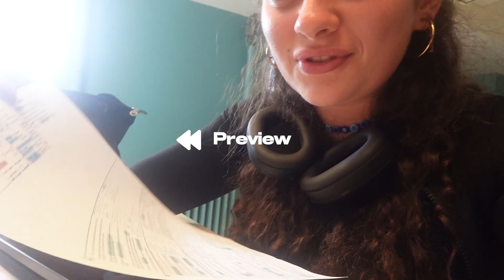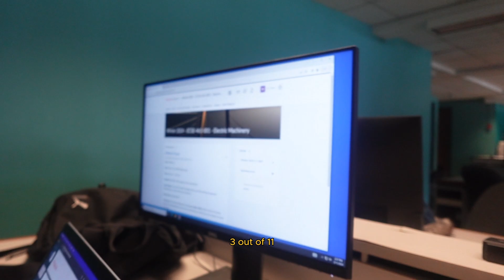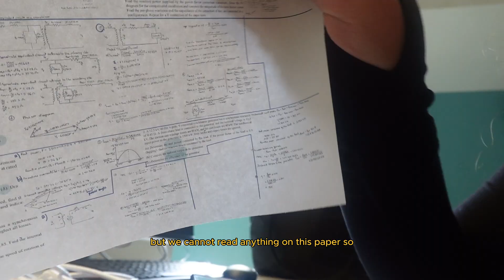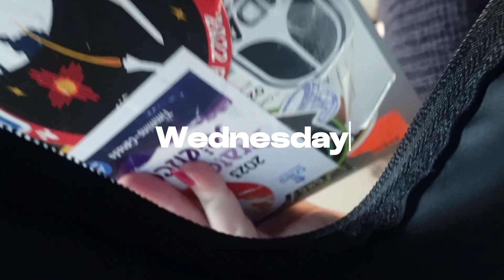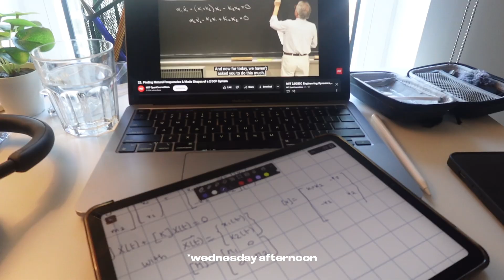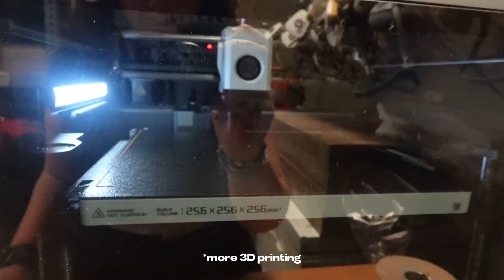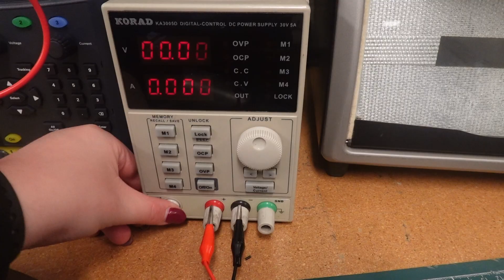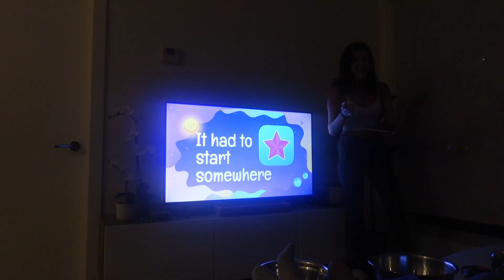watch this if you're going through midterm season | McGill University Engineering Vlog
Hey everyone! I am Tala and this is my life and my camera roll! Come with me on a week in my life as an engineering student at McGill university! This week, I studied for my midterms, prepared for a weather balloon launch, did a powerpoint night with my friends,  went to my engineering classes, and more.

love, tala